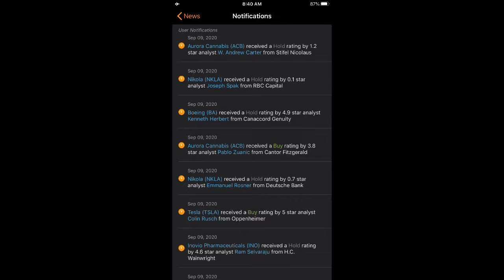bes fire stock 9/9/20 appl tsla itci tril wtre nkla vxrt ibio scon psv gm mbrx rave auto gme amc htz